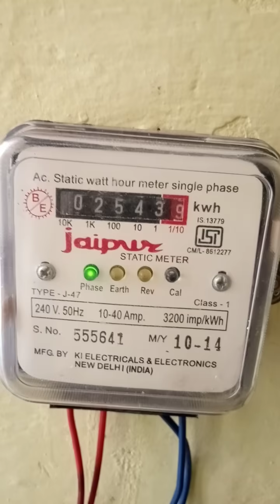Meter slow Pyaj se meter slow meter slow band kre stop meter sub meter riding kaise band kare Aalo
how to save electricity bill at home बिजली का बिल कम करने का तरीका
all about sub meter in 2 minutes
आटा चक्की मालिक ने न‌िकाला ब‌िजली चोरी का ऐसा हाईटेक तरीका, चकरा गई न‌िगम की टीम
Electric watt meter secret control function
बिजली का मीटर बंद करके खूब जलाओ बिजली बिना 1 पैसा लगाये 2019 Meter Reading Kaise Band Kare
digital meter slow by capacitor (electric meter )|hindi|
बिजली का बिल ज़्यादा आ रहा है ?कैसे ये वीडियो पूरा अवश्य देखें और लाभ उठाएं
How to save electricity bill at home || How to save money || Not hacking Make slow
METER JAMMER
didital electric meter slow (electric meter ) |hindi |
How to bybass meter reading in hindi//experiment with meter in (Hindi/Urdu)- Electro Technic
बिजली का मीटर बंद करके फ्री में जितना चाहें उतना जलाएं बिना 1 रूपया खर्च किये :-2019 का नया तरीका
इन तरीकों को अपनाकर मीटर की रीडिंग को कम कर बिजली के बिल में कमी आ सकती
इलेक्ट्रिक मीटर का संपूर्ण DNA
बिजली मीटर को रिमोट से चलाते थे, 500 रु आता था बिल
बिजली का बिल! 50% कम करने का आसान तरीका

meterband(prank)